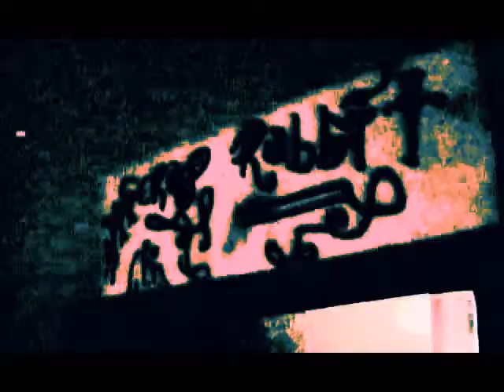Scrap Rabbit - FormFocus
2 retakes of formal focus